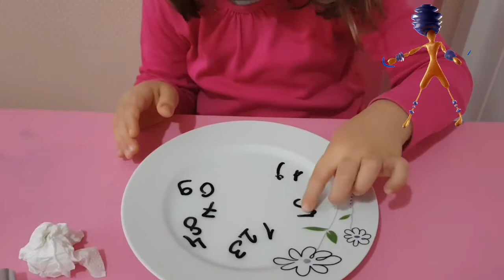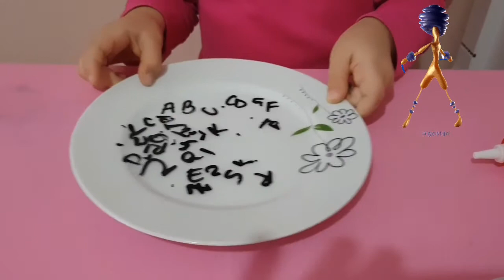مفاجأتهم بطير من فوقهم!